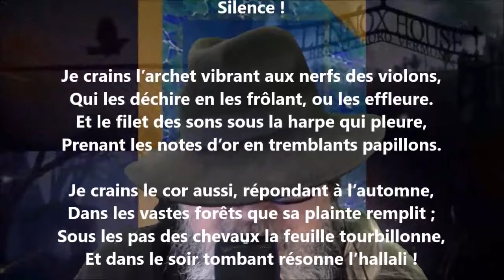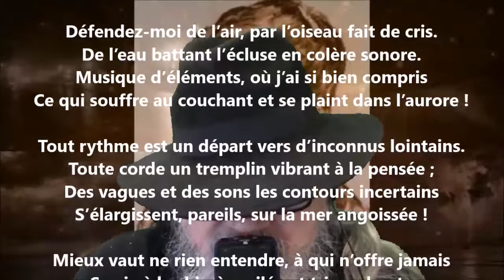Silence ! - Julia Daudet lu par Yvon Jean